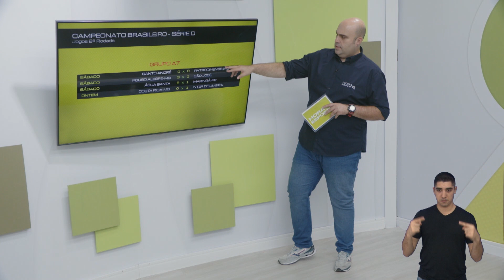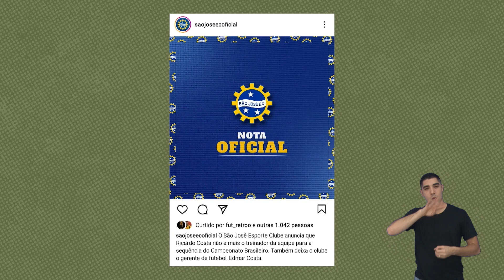SÃO JOSÉ EC PERDE PARA O POUSO ALEGRE E DEMITE O TÉCNICO RICARDO COSTA